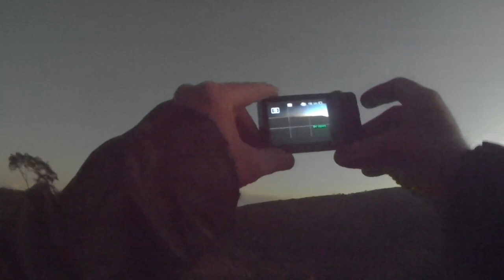BELO POR DO SOL P.02. ESTRADA REAL DE FACTOR 125. EP 99. DESTINO OURO PRETO MG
EP 99. ESTRADA REAL DE FACTOR 125.
 CÓRREGOS.  C. DO MATO DENTRO  MG
É UM BELO POR DO SOL  PARTE  02

CAMINHO DOS  DIAMANTES
DESTINO OURO PRETO   MG.

 INÍCIO  KM   DA MOTO   015 110   DE  ARACRUZ  ES
5"   DIA DE VIAGEM   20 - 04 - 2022 .   QUARTA FEIRA